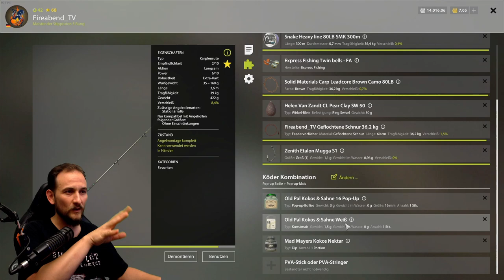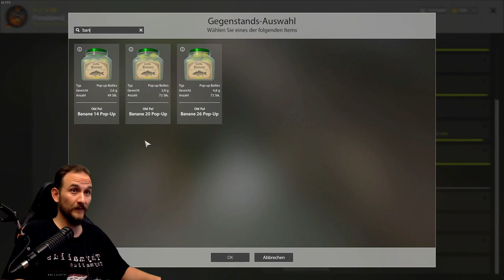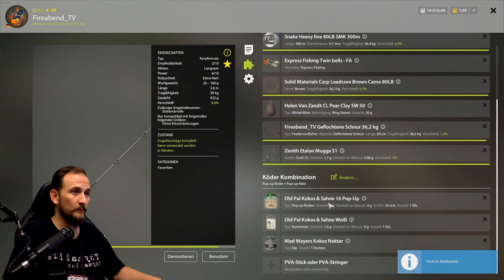Russian Fishing 4 - Bärensee - Karpfen geht immer...